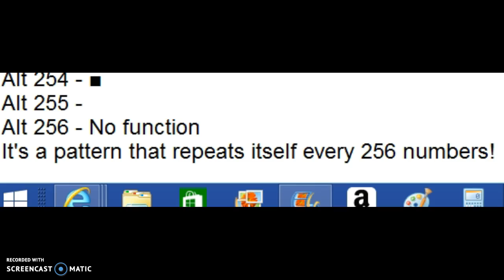The Last 55 Number Functions for the Alt Key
You'll notice something special about this. Welp, this must be the last one!